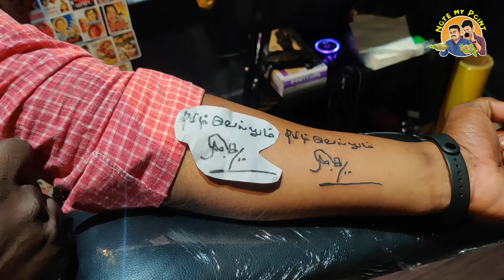Tamil Hot Tatto Shop | Chennai Tattoo | Best Tattoo studio In Chennai | Tattoo Design